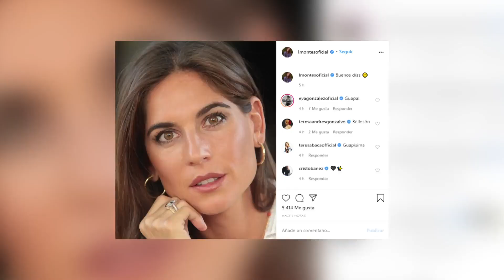Eva González y Lourdes Montes, más cerca que nunca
Mucho se ha hablado en los últimos años de la relación entre Eva González y Lourdes Montes. Aunque las dos han acudido a numerosos eventos y allí han aprovechado para negar frente a cámara cualquier rencilla que tuvieran, si es cierto que hubo un distanciamiento físico entre ellas. Desde entonces miramos con lupa cualquier publicación que hagan y en esta ocasión, ha sido Lourdes Montes quien ha subido una fotografía a su perfil de Instagram y su cuñada, Eva González, ha aprovechado para ponerle un mensaje con el que sigue demostrando la buena relación que hay.